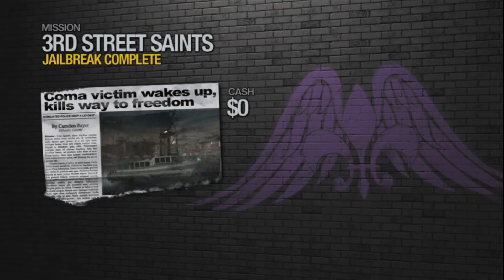The Wine Cellar (PS3) Saints Row 2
I will be showcasing Saints Row but obviously will have to wait till I reach my Xbox collection as that was an exclusive. This game picks up after the events of SR1 and has the typical create your character stuff. I remember renting this game years ago and finding it odd and not really enjoying the franchise till Saints Row 3.